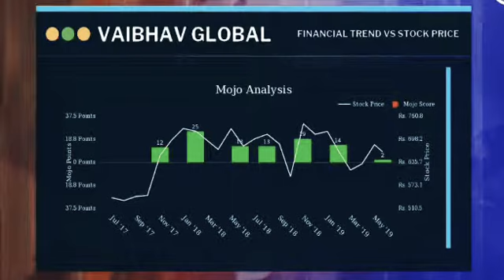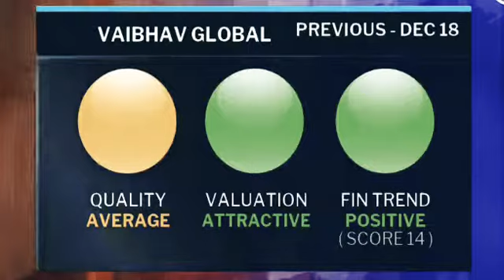Vaibhav Global Share Analysis || By Best Analyst Marketsmojo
Vaibhav Global Fundamental Analysis By Market Mojo

All you want to know About Vaibhav Global

1. When Vaibhav Global established
2. Market Capital of Vaibhav Global & Which Sector it Belongs
3. Business Areas and Results Comments of Vaibhav Global
4. What's going Right in Vaibhav Global
5. What's Going Wrong in Vaibhav Global
6. Shareholding Pattern In Vaibhav Global
7. Peer competition and comparison of Vaibhav Global
8. Mojo Radar